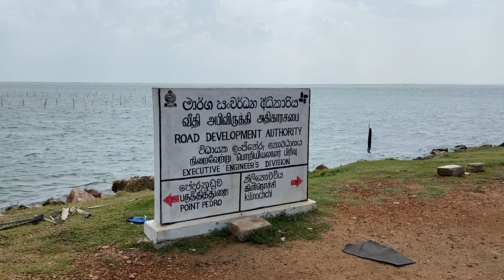Travel in Sri Lanka, 2019